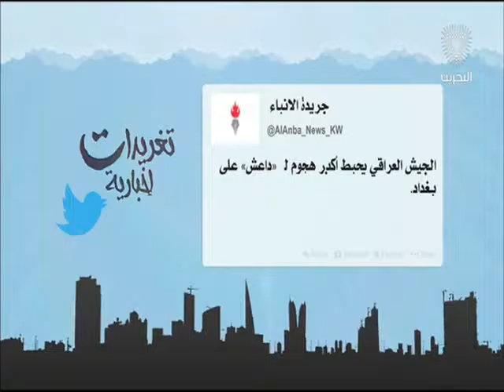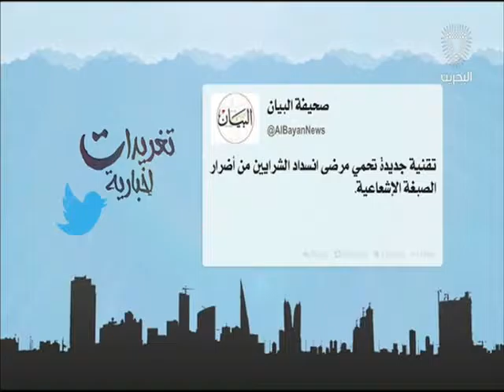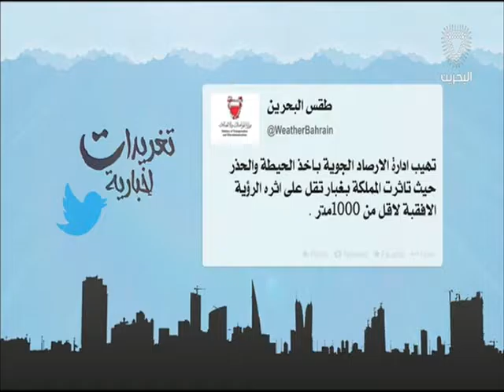البحرين: تغريدات أخبارية 06-08-2016